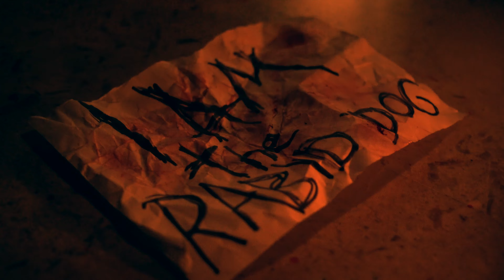Under The Bed - Rabid (Official Music Video)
Under The Bed:

“CONTROLLED FILTH” EP OUT NOW!

Lyrics:

There is a rabid dog outside, you see?
Its fur is drab, its eyes are snide,
it seems like it knows what I think and fear

I saw a rabid dog down in the street
It limped and growled, hope it gets winded
before he comes scratching at the door
(the door)

Tried to get away
what happened?

Friends are beckoning,
but my soles are locked on the floor

(I’ve) got a rabid dog under my skin
Wonder how long it’s been right here
Now I’m not even sure I saw one anymore

Well
I thought it over, a knife in my hand
it adds up:

I left the doors ajar
I’ll wait 'til the morning comes, yeah
hey, I’m a--
latecomer, man
I watched the punchline fly over my head
and I swear I’m actually happy the problem was me,
well, long time no fucking see

what happened?

Friends are beckoning,
still my feet are locked on the floor

Wouldn’t wanna admit
I’m callous

but I sifted through my intentions
only to find out
they were not that good

I said a lot of times before
I seldom step outside the door
I probably wouldn’t have spent this much time
with a spyglass in my palms

I thought I saw that rabid dog
I even heard it pace the porch
now I guess that I should have been grateful
my friends didn’t put me down.

Now I’m glad I stayed

I’m the steering wheel
I know how to heal

lyrics by Armando Marchetti

music written & performed by:
Michele Bertocchini,
Andrea Bruciati,
Armando Marchetti,
Federico Morandi,
Joshua Pettinicchio

engineered, recorded, mixed & produced by Michele Bertocchini
@ La Tana Del Lupo (LU)

drums recordings
@ House Of Glass Studios (LU)

mastered by Davide Prew & Pamela del Sorbo
@ Studio Meda Sound (LU)

a Jackolantern Independent video production

story by Federico Morandi

editing, color grading and score by
Armando Marchetti

make-up and assistant director: Federico Morandi

camera operators: Gaia Della Santa & Caterina Nepi